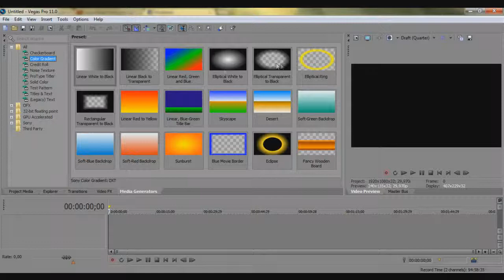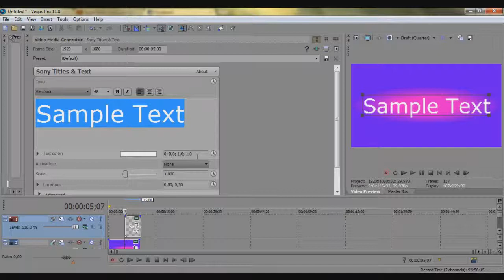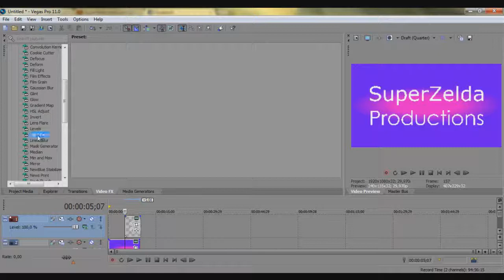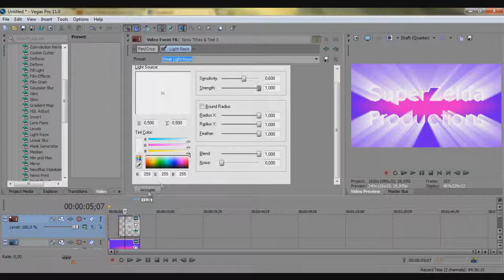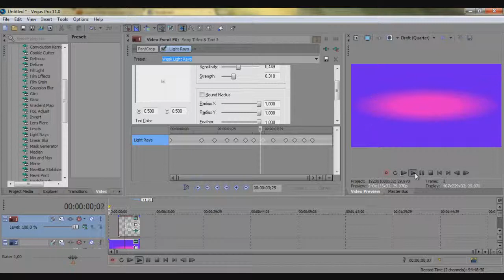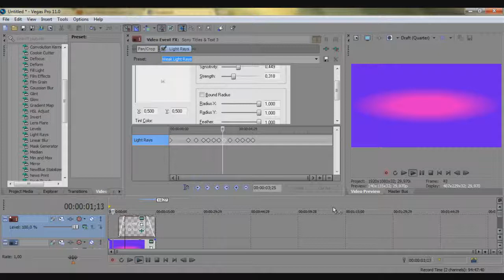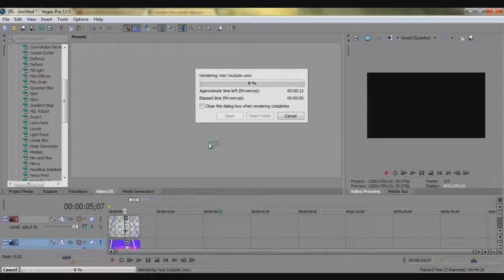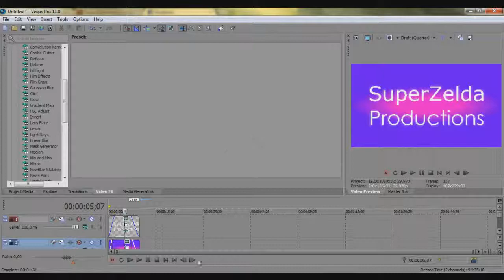How to make an intro with Sony Vegas Pro 11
Dette er en video som viser hvordan du lager en kul intro til f.eks. Youtube.